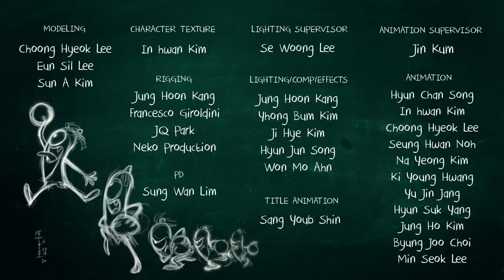Funny Animated Cartoon ❤️️😍❤️️ Spookiz Zizi Loves Cula ❤️️😍❤️️ 스푸키즈 | Videos For Kids